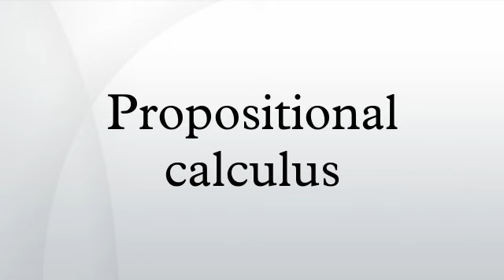Propositional calculus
Propositional calculus is the branch of mathematical logic concerned with the study of propositions that are formed by other propositions with the use of logical connectives, and how their value depends on the truth value of their components. Logical connectives are found in natural languages. In English for example, some examples are "and", "or", "not” and "if".
The following is an example of a very simple inference within the scope of propositional logic: